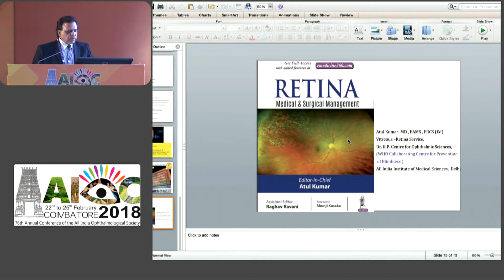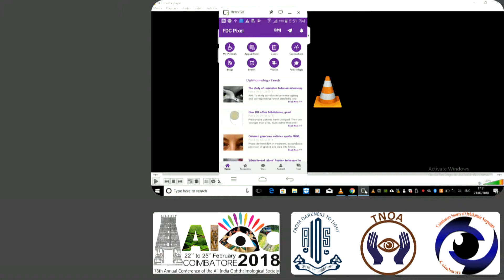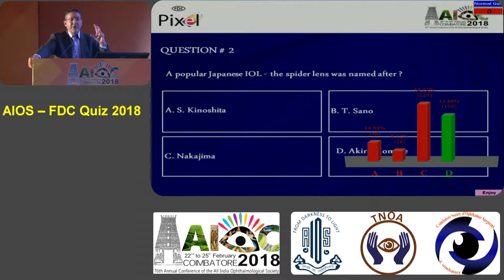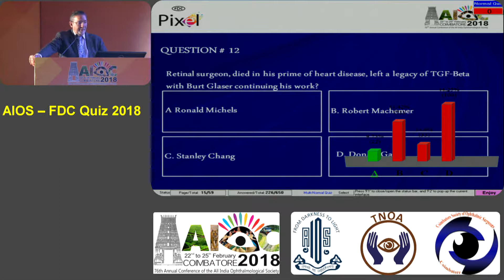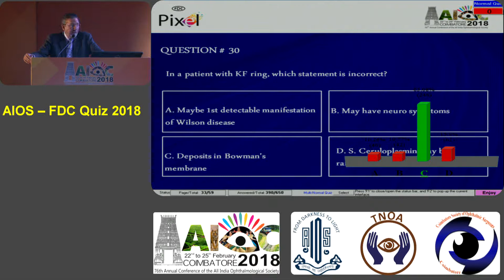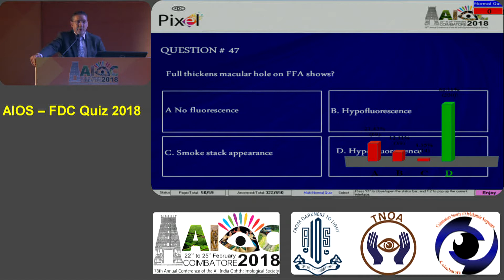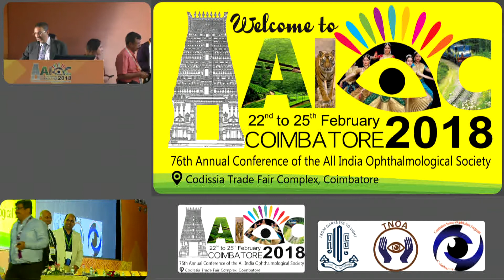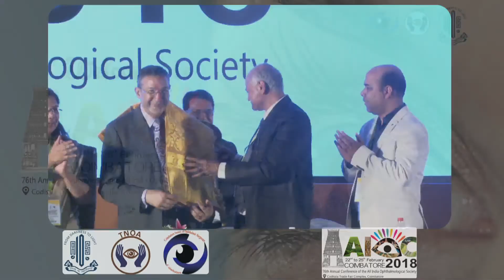AIOC2018 - GP051 - AIOS – FDC Quiz 2018